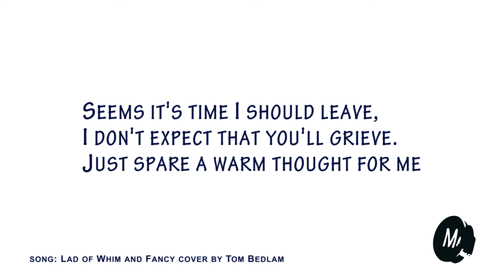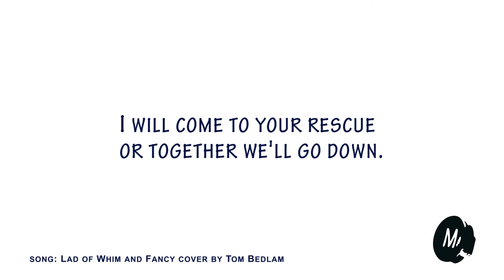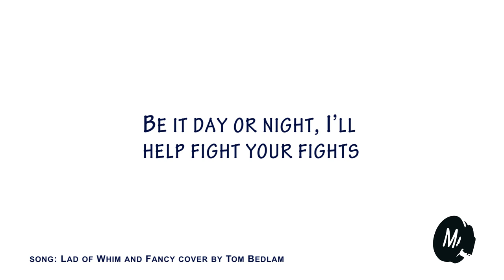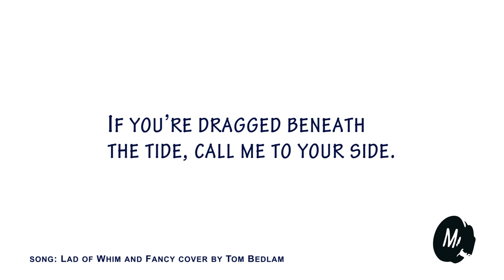Lad of Whim and Fancy - Mortikai - Cover by Tom Bedlam